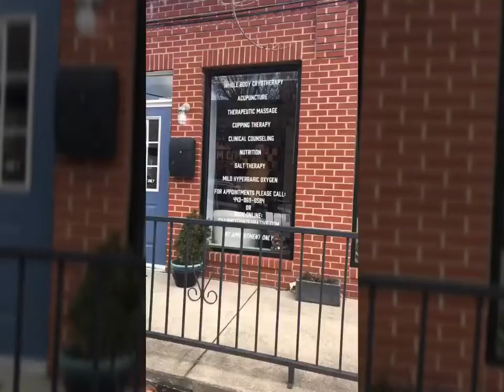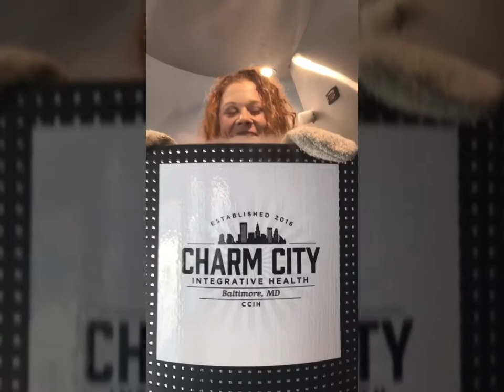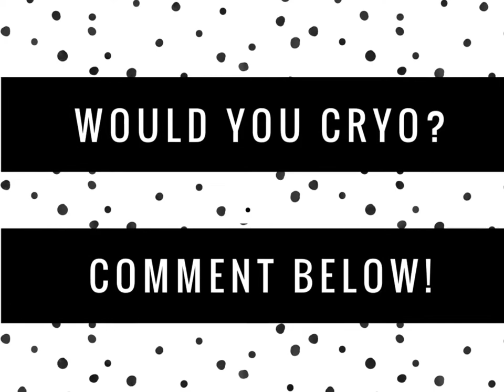Tracy Tries Cryotherapy!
I did an Instagram takeover yesterday for CorCycle Studio​ and took followers with me to Charm City Integrative Health​ in Baltimore, Maryland, where I’ve been receiving cryotherapy treatment for my back.
If you’ve ever wondered what Cryo looks like, come check out this compilation of my experience on my YouTube channel.
Fast facts on cryotherapy from MedicalNews.com
Cryotherapy is any treatment that involves the use of freezing or near-freezing temperatures.

Because cryotherapy is new, some potential benefits are not yet proven.

Cryotherapy might be a safe alternative treatment and preventative for many ailments.

Cryotherapy can be unpleasant, particularly for people who are unaccustomed to the cold.

What are the benefits of cryotherapy?
Research may eventually undermine other purported benefits of cryotherapy.

However, preliminary studies suggest that cryotherapy may offer the following benefits:

1. Pain relief and muscle healing
2. Weight Loss
3. Reduced inflammation
4. Preventing dementia
5. Preventing and treating cancer
6. Reducing anxiety and depression
7. Improving symptoms of eczema
8. Treating Migraine Headaches